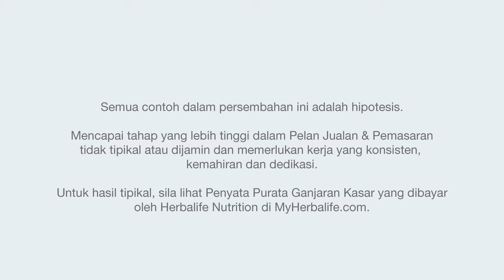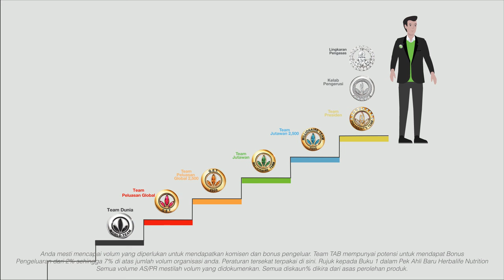bm herbalife nutrition sales and marketing plan / rancangan penjualan dan pemasaran